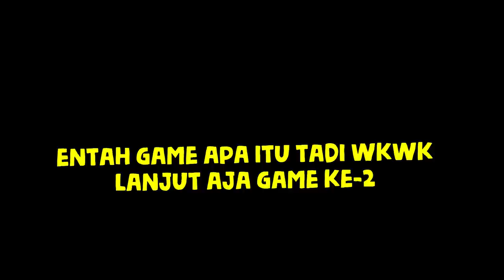JALAN MENUJU KEMATIAN DI SECRET NEIGHBOR 😂 | Secret Neighbor Indonesia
➖➖➖➖➖➖➖➖➖➖ ➖➖ Social Media ➖➖ ➖➖➖➖➖➖➖➖➖➖➖

➖➖➖➖➖➖➖➖➖➖ ➖➖ Spesifikasi PC ➖➖ ➖➖➖➖➖➖➖➖➖➖

VGA           👉🏻 ASUS GTX 1660 SUPER TUF 8gb
PSU           👉🏻 500W
Headset    👉🏻 Cooler Master MH752
Mic            👉🏻 BM-800